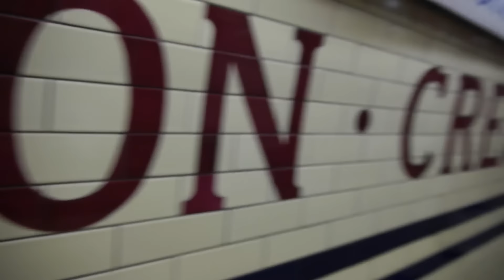London Underground Northern Line 1995 Stock Trains At Mornington Crescent 10 December 2016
Three 1995 Stock Northern Line trains at Mornington Crescent during the afternoon of Saturday 10 December 2016. The first two trains were southbound, the final train was northbound.